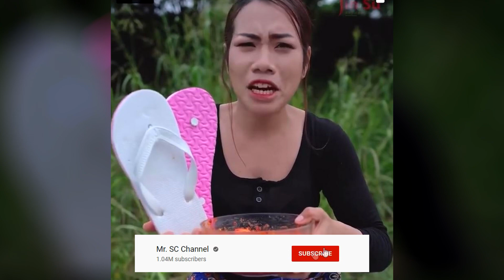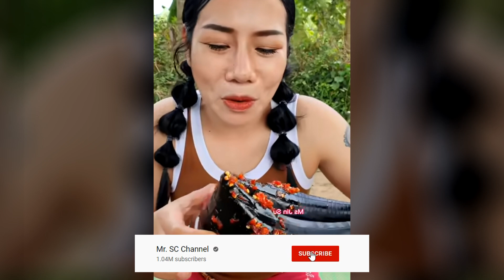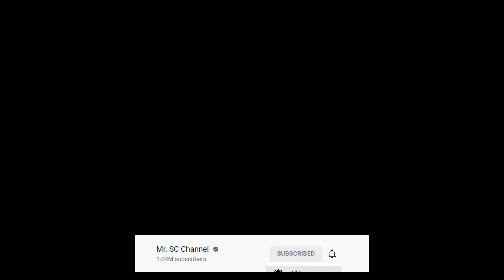ស្អីក៍ស៊ីៗ! សារព័ត៌មានថៃសើចចំអក រឿងចែអំបិលម្ទេស យកពោះវៀនកង់ម៉ូតូ មកញ្ញាំ ធ្វើឲ្យលោក សែម រតនា ដាក់ចំៗ